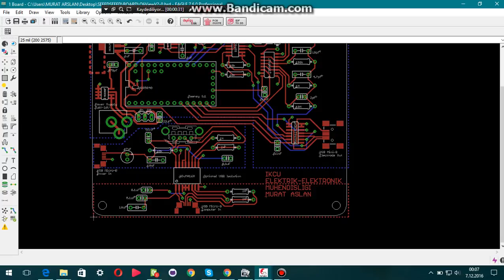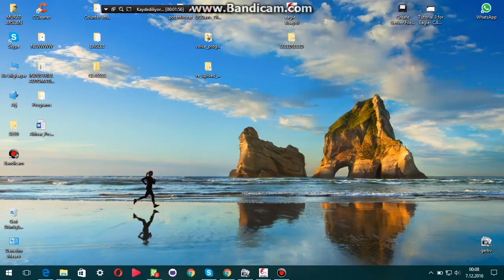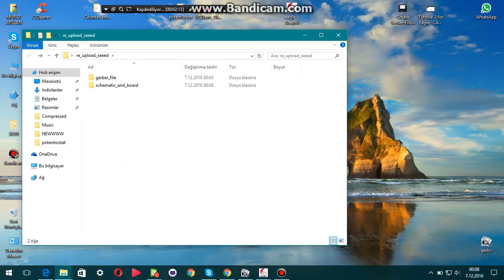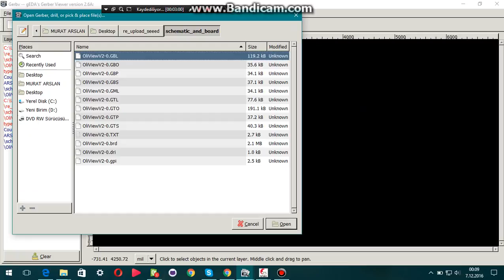Eagle Board to Gerber File Conversion